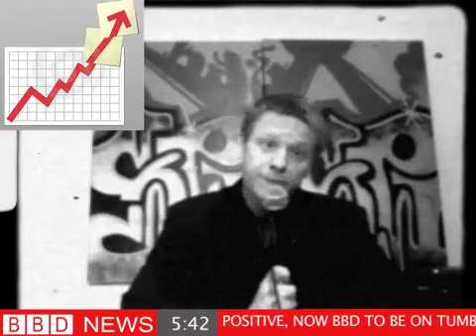SPIT THE NEWS 0011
Live from the BBD Headquarters in South Manchester.